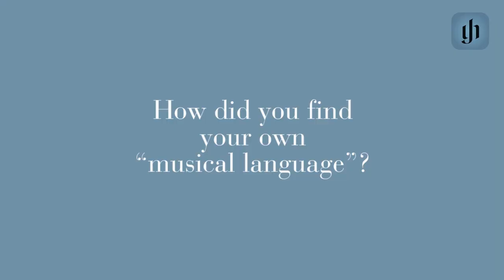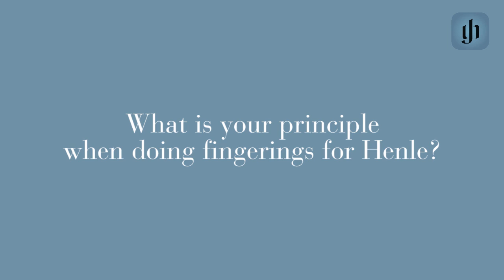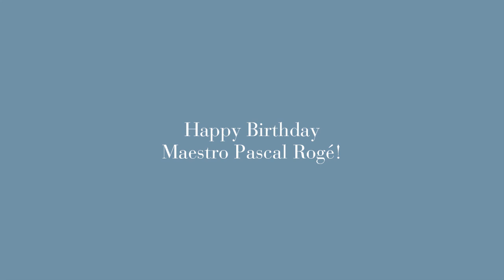Interview with the Pianist Pascal Rogé on his 70th Birthday